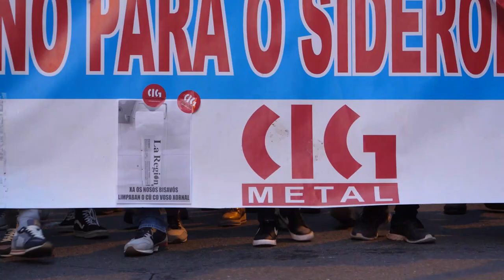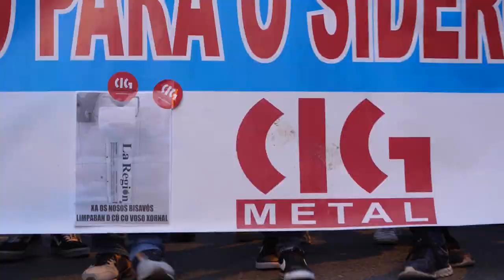8ª xornada da folga do siderometal de Ourense - manifestación (10/10/22)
8ª xornada da folga do siderometal de Ourense - manifestación (10/10/22)